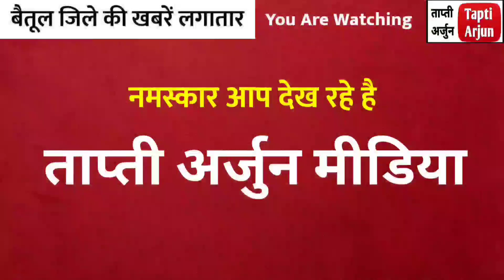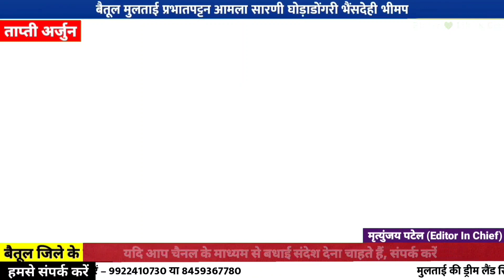बैतूल समाचार बैतुल betul news Today multai विश्व पर्यावरण दिवस वृक्षारोपण#betul बैतूल@TaptiArjun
जय मां ताप्ती, आप देख रहे हैं ताप्ती अर्जुन न्यूज़। ताप्ती अर्जुन बैतूल जिले का तेज़ी से बढ़ता हुआ न्यूज़ चैनल है । बैतूल समाचार बैतुल betul news Today multai विश्व पर्यावरण दिवस वृक्षारोपण betul बैतूल @Tapti Arjun ताप्ती अर्जुन यूट्यूब पर बैतूल जिले की खबरों को प्रसारित करने वाला एकमात्र न्यूज़ चैनल हैं l बैतूल, मुलताई, आमला, शाहपुर, घोड़ाडोंगरी, प्रभातपट्टन सहित पूरे क्षेत्र के समाचार ताप्ती अर्जुन मीडिया चैनल पर प्रसारित किए जाते है | हमारा चैनल जनहित के सभी मुद्दे के लिए आपके सुझावों का स्वागत करता है।
अपने आसपास की खबरों,घटनाओं और परेशानियों को हम तक पहुंचाने के लिए आप मृत्युंजय पटेल ताप्ती अर्जुन मीडिया प्रमुख व्हाट्सएप नंबर 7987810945 पर संपर्क कर सकते हैं।

Betul news
बैतूल समाचार
Multai news
Betul
बैतूल
बैतुल
betul
Betul today

बैतूल समाचार live betul news multai today बैतुल समाचार multainews betul बैतूल @Tapti Arjun